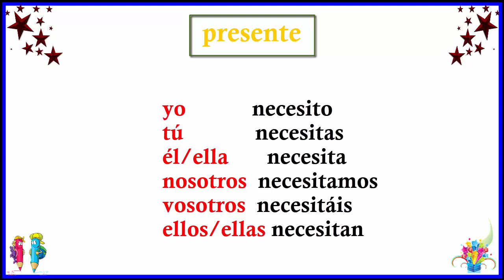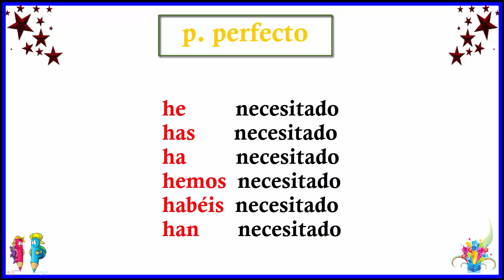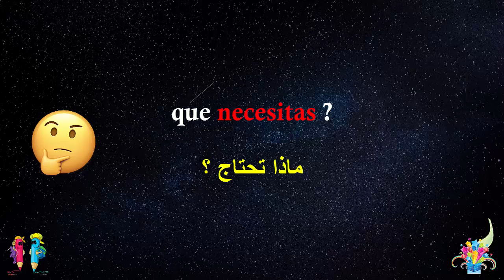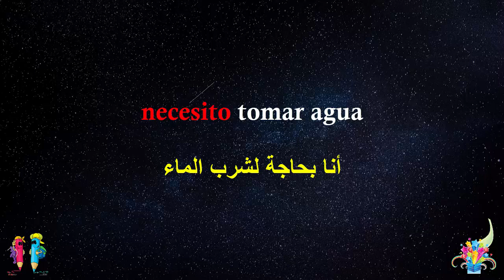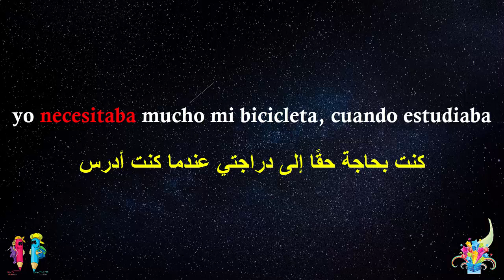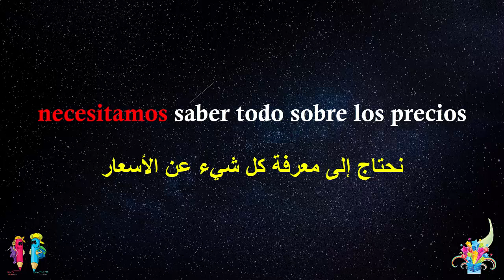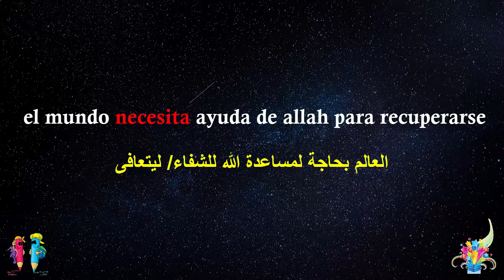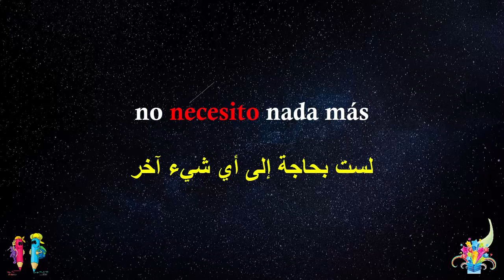necesitar en español تعلم الإسبانية درس رائع و أمثلة مهمة للتحدث